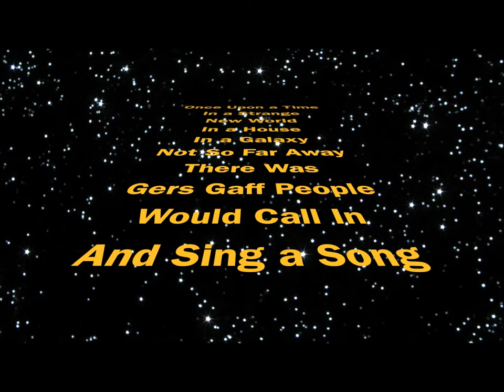Sing A Song For Me At My Gaff - John Dunne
John Dunne returns to the Gaff and performs another self penned classic. Its called True Love. Enjoy.